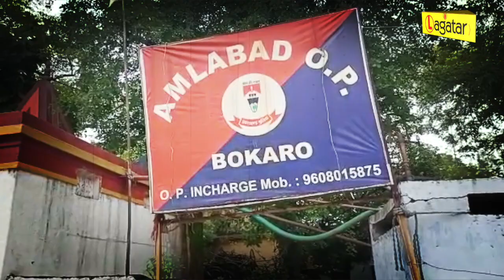Dhanbad - दामोदर नदी में युवक की मिली लाश, पुलिस छानबीन में जुटी || Live Lagatar